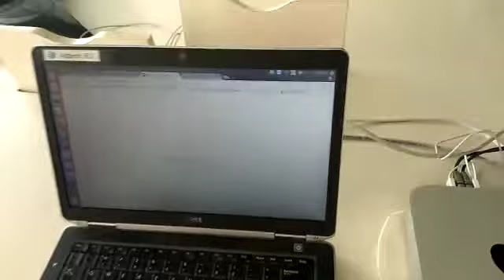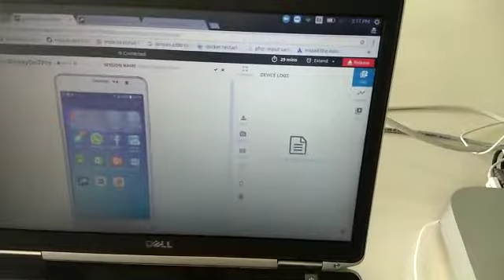Barcode verification testing using pCloudy On-Premise Solution